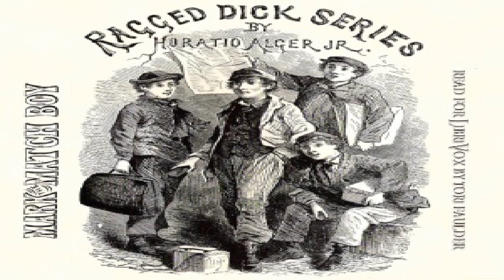Mark the Match Boy or Richard Hunter's Ward | Horatio Alger, Jr. | Action & Adventure | 3/3